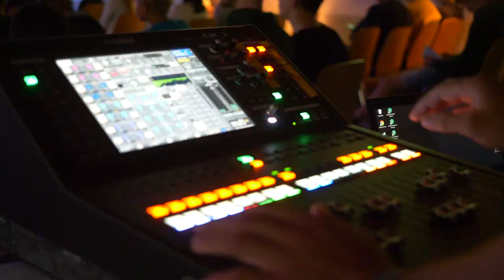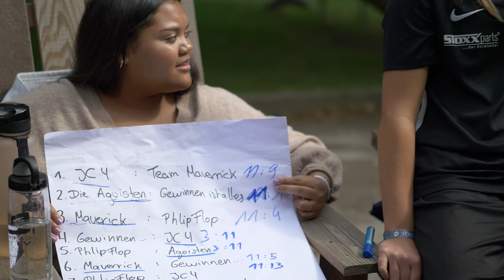Aftermovie JU5 WDL Sommer 2020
Das Freizeitvideo der Jugendfreizeit 5 aus dem Sommer 2020